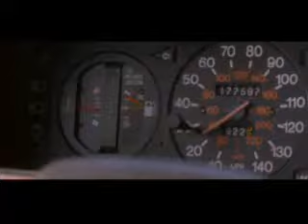Bandits - Kitchen Dance